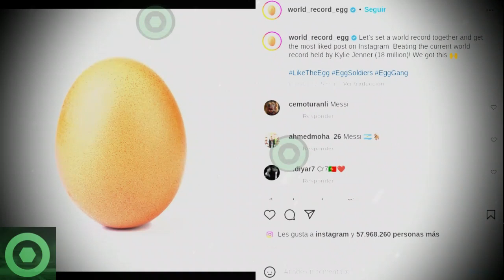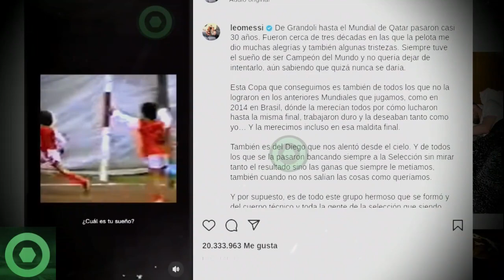🔥¡𝘿𝙞𝙤𝙨 𝙈𝙞́𝙤!🔥𝘽𝙧𝙪𝙩𝙖𝙡𝙚𝙨 𝙉𝙤𝙩𝙞𝙘𝙞𝙖𝙨 De LEO MESSI 👉𝙀𝙢𝙤𝙩𝙞𝙫𝙤 𝙈𝙚𝙣𝙨𝙖𝙟𝙚, 𝙉𝙪𝙚𝙫𝙤 𝙍𝙚́𝙘𝙤𝙧𝙙 𝙔 𝙀𝙣𝙛𝙖𝙙𝙤 𝙀𝙣 𝘾𝙚𝙡𝙚𝙗𝙧𝙖𝙘𝙞𝙤́𝙣